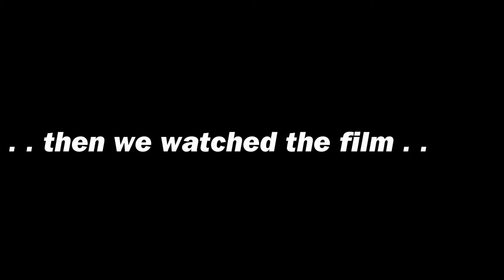Primo Maggio 2014 - Peter Miller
Award winning filmmaker Peter Miller talks about his film "The Internationale" which was shown as part of the Global Labor Film Festival at the annual Primo Maggio festivities at the Socialist Labor Party Hall National Historic Landmark. He discusses how he started work on the film by interviewing Pete Seeger and later Billy Bragg.